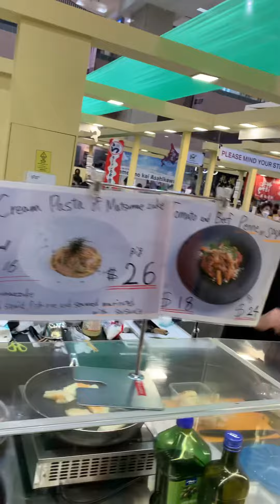Let’s see what happens inside of this mall!!